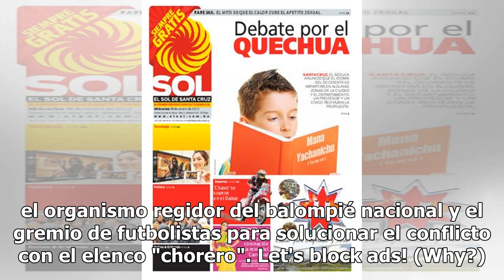[Audio] La ANFP anunció que creará una mesa tripartita para solucionar el conflicto con Naval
El gerente general de la ANFP, Claudio Tessa, afirmó este viernes tras sostener una reunión con el presidente del Sifup, Gamadiel García, que se armará una mesa tripartita entre Naval, el organismo regidor del balompié nacional y el gremio de futbolistas para solucionar el conflicto con el elenco "c...